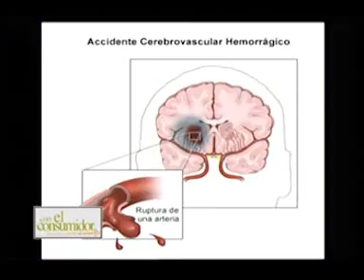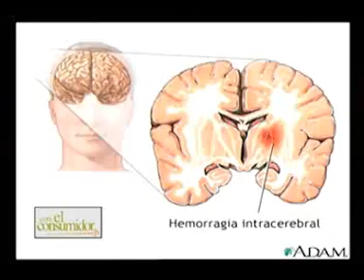El Neurólogo, Hemorragias intercraneales